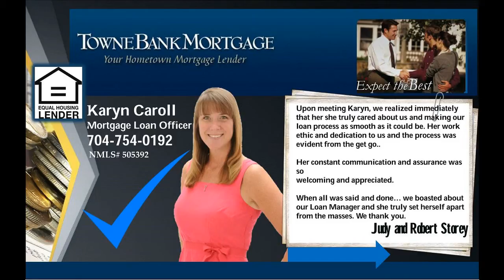3 Bedroom North Charlotte Home For Sale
3 Bedroom North Charlotte Home For Sale Can you say Full brick ranch.? This one's a 3 BR, 2 Ba Home in Charlotte. Close to walking distance.. Which is what you need right? Add to your favorites, and schedule a showing. You'll think to yourself "whoa, i'm glad I saw that one -- it was definitely better than I expected" 3 Bedroom North Charlotte Home For Sale